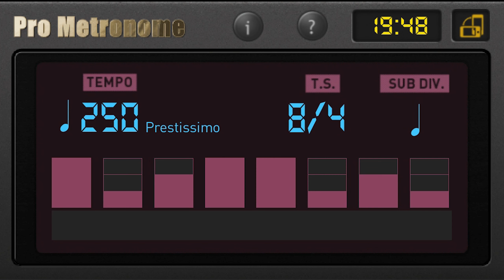Sare Jaha Se Achha | Sitar Lesson | Notation for Beginners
By Dr Panchali Nandy

** Credits **
Singer: Lata Mangeshkar
Composed: Pt. Ravi Shankar
Written by Poet: Muhammad Iqbal
Label: Saregama

सारे जहाँ से अच्छा हिंदुस्ता हमारा हम बुलबुले
सारे जहाँ से अच्छा हिंदुस्ता हमारा टोन
sare jahan se acha written in which language
सारे जहाँ से अच्छा lyrics in hindi
सारे जहां से
सारे जहाँ से अच्छा हिंदुस्तान हमारा mp3

indian patriotic background music mp3 download
soft instrumental patriotic music
patriotic song instrumental ringtone download
instrumental music for indian independence day mp3 download
independence day instrumental music
patriotic songs on guitar indian
patriotic songs guitar tabs
patriotic songs guitar chords
nanha munna rahi hoon harmonium notes
teri mitti guitar chords
teri mitti lyrics
ae watan guitar chords
maa tujhe salaam guitar chords
sare jahan se acha piano notes pdf
sare jahan se acha piano notes letters
sare jahan se acha piano notes easy
sare jahan se acha piano notes in english
sare jahan se acha piano notes sa re ga ma
sare jahan se acha piano chords
sare jahan se acha piano ringtone
sare jahan se acha piano notes
sare jahan se acha lyrics
sare jahan se acha harmonium notes in english
sare jahan se acha written by
sare jahan se acha swaralipi in bengali
sare jahan se acha flute lyrics
sitar lessons pdf
online sitar classes in india
how to play sitar for beginners
learn sitar online free
sitar classes near me
sitar price
sitar classes online
how to play sitar instrument
sitar price
sitar for sale
sitar instrument

sitar music
sitar music instrumental
sitar instrumental music
sitar meditation music
indian sitar music
sitar and tabla instrumental music
sitar background music
sitar music instrumental hindi songs
piku sitar music
best sitar music
relaxing sitar music
sitar tabla music instrumental
sitar music meditation
indian sitar instrumental music
sitar music for sleep
sad sitar music
saraswati sitar music
meditation sitar music
music sitar
indian sitar meditation music
meditation music sitar
sitar and flute music
tabla and sitar music
sitar tutorial
sitar tutorial for beginners
sitar lesson
sitar beginner lesson
sitar lessons for beginners
sitar lessons
sitar basic lessons